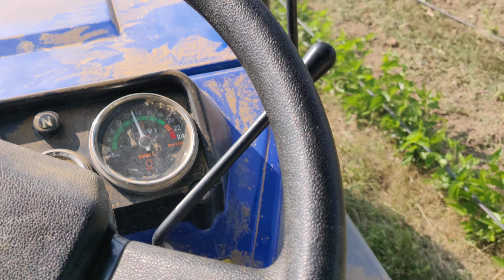Mulberry garden dual Rotrey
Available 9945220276